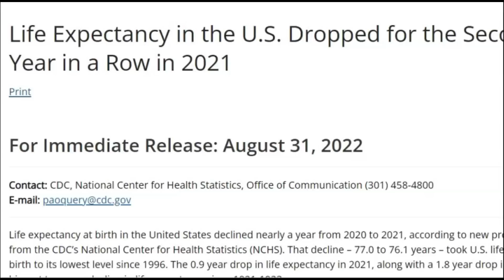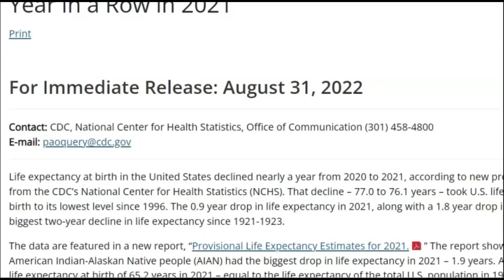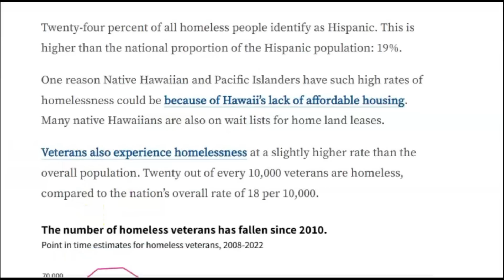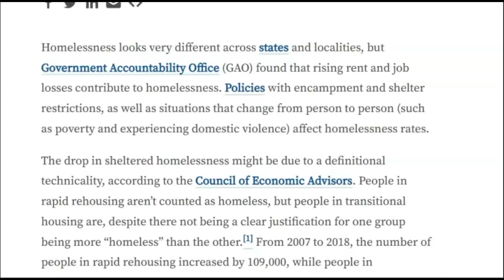Homelessness: Baby Boomers, Senior's Numbers Grow As Inflation Rises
Homelessness among Seniors and Baby Boomers is growing rapidly. Those between the age of 55-65 have found it harder to pay rising cost of rents.